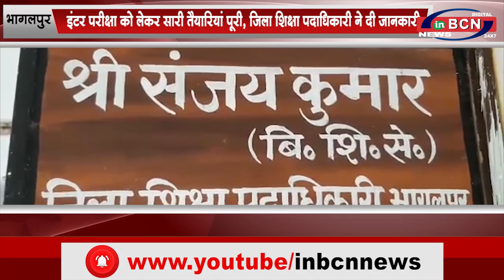बिहार के मुख्य समाचार...INBCN NEWS